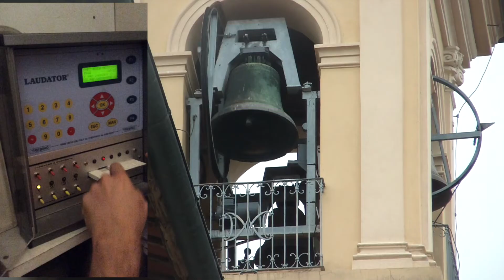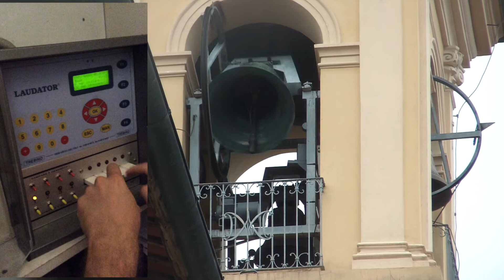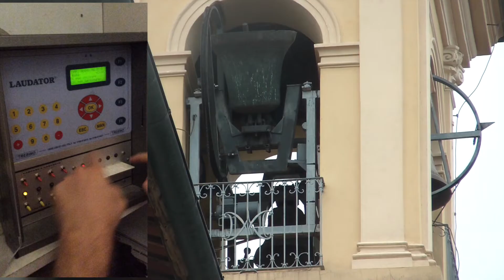Campane a festa per San Savino, Ivrea 7 luglio 2020 - Chiesa di San Lorenzo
Chiesa di San Lorenzo in Ivrea (TO).
Concerto di 5 campane in LA 3 ( la piccola è fissa)
Allegrezza (by Cioche01), suonata "alla Romana" con campanone a bicchiere e altre a martello (by Campanaro29) e plenum finale (by digema85) proposte in elettrico manuale alle ore 16.00 di martedì 7 luglio 2020. Purtroppo la quarta campana ha qualche problema al motore e non è stato possibile suonarla correttamente.

In occasione della festa patronale di Ivrea, grazie alla collaborazione della Diocesi, dei padri della comunità oratoriana, dei sacerdoti del Capitolo della Cattedrale e dei parroci delle chiese di San Lorenzo e di San Grato, è stata organizzata la prima edizione della rassegna “Rintocchi a festa per San Savino”, una serie di concerti itineranti in 4 campanili della città secondo il seguente programma:

-ore 10.00 e ore 12.00: Cattedrale ;
-ore 16.00: San Lorenzo;
-ore 16.30: San Grato ;
-ore 17.15: San Maurizio.

Un sentito ringraziamento a Mons. Edoardo Cerrato e Mons. Roberto Farinella, a padre Andrea, padre Riccardo, padre Samuele, Ermes della Cattedrale e di San Maurizio, a don Piero di San Lorenzo e a don Giuseppe di San Grato per la calorosa accoglienza, alle redazioni del Risveglio Popolare e de La Sentinella del Canavese per l'accurata rassegna stampa nonchè a Campanaro29 e Cioche01 per la compagnia, l'amicizia e la collaborazione nelle suonate e nelle riprese video.

(Il brano introduttivo è tratto da una mia improvvisazione pianistica sul noto canto mariano "Dell'Aurora")